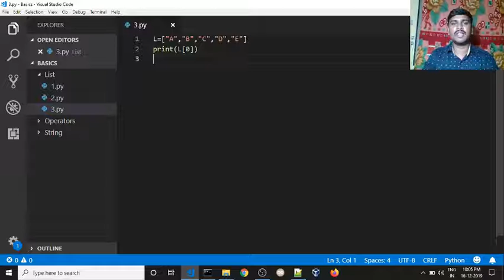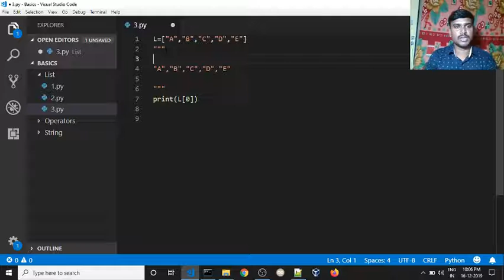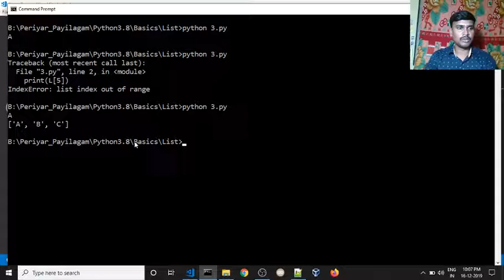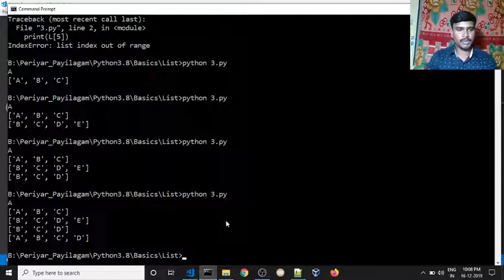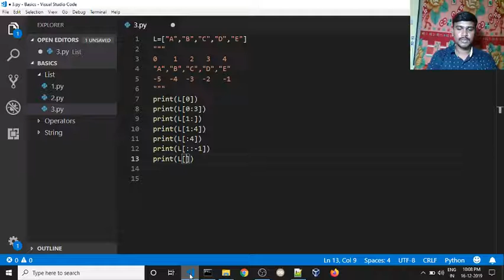🐍 Python - LIST and List Slicing | 💥Python for beginners | 👍Python complete course in Tamil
Our Trainer Mr. Guhan Ganesan provides online training to job seekers and IT Professionals who are interested in moving to a very good position or the next level. Python is one of the most famous programming languages that gives fantastic job opportunities. Please watch the entire video tutorial to get a clear-cut idea about this course. Best of luck!